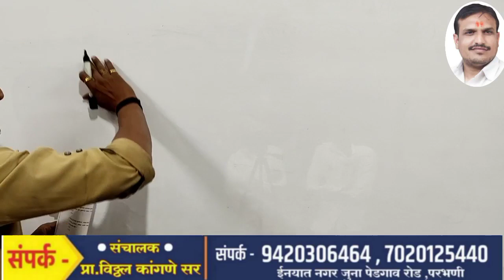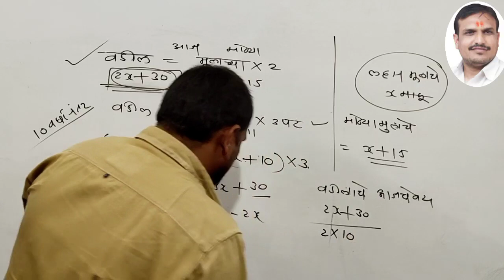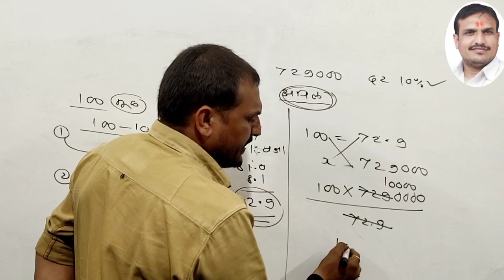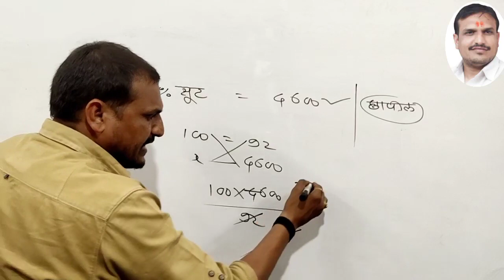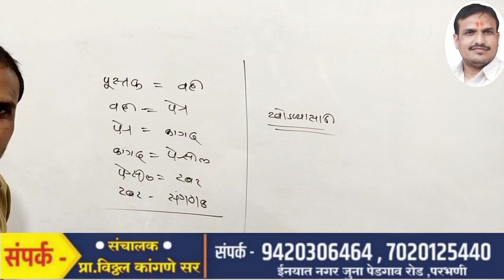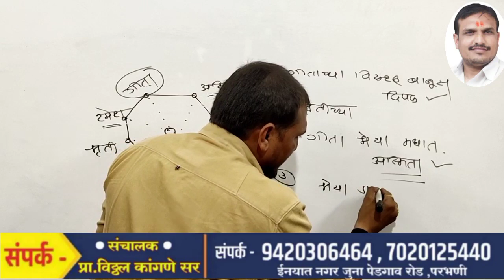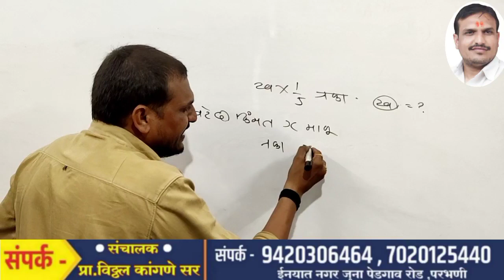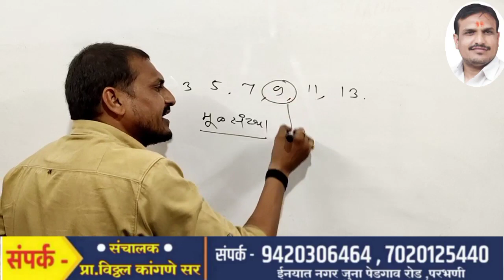आरोग्य विभाग गट (ड) गणिताचा धिंगाणा | Group D Paper Ganit | पेपर स्पष्टीकरण